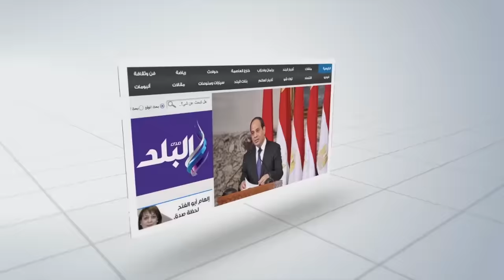صدى البلد | شقيق قتيل الرحاب: أخى كان يسعى لتوفير مأوى لوالده القعيد